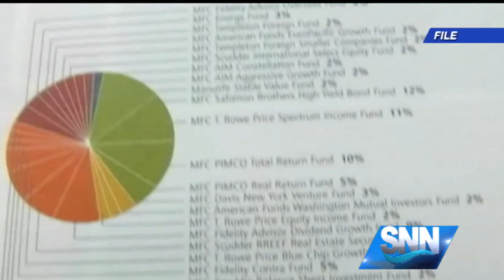SNN: Civil Charges Filed Against A Sarasota Foreign Exchange Trader